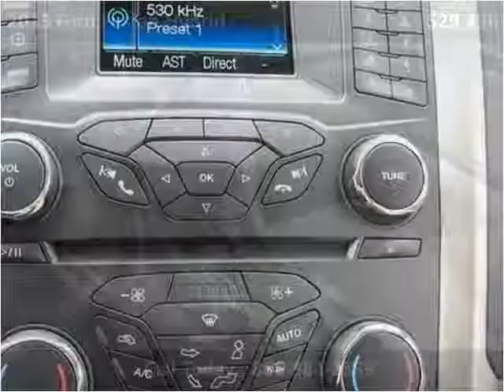2013 Ford Fusion Hybrid New Cars Pittsburgh PA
This 2013 Ford Fusion Hybrid is available from Woltz & Wind Ford.